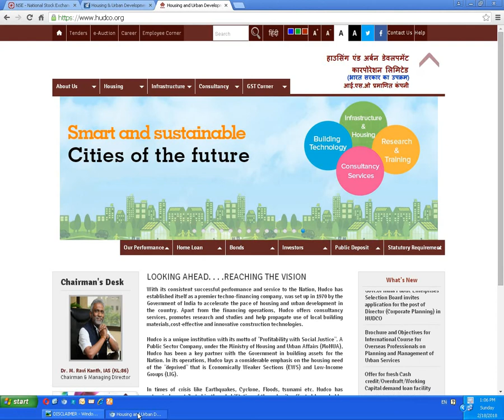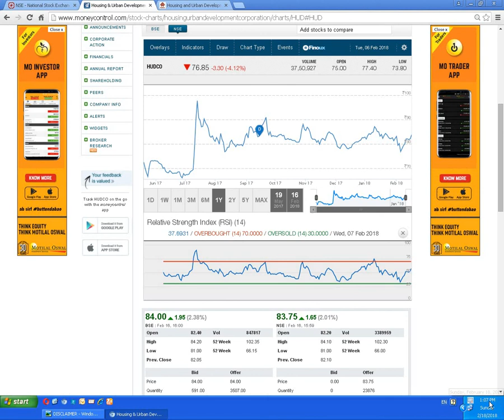Housing & Urban Development Corporation Limited !! {Latest update 2018}